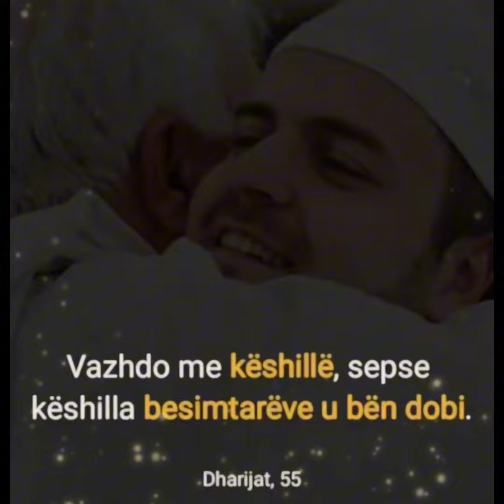"E qysh bre Zoti i drejtë, arabët me miliarda, e n'Afrikë s'kanë ujë më pi..." - Hoxhë Qëndrim J.